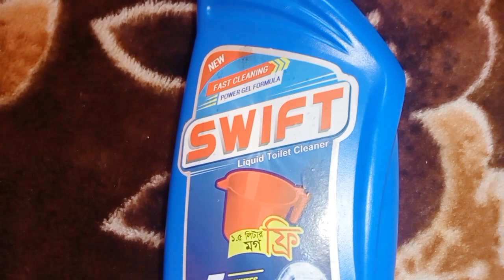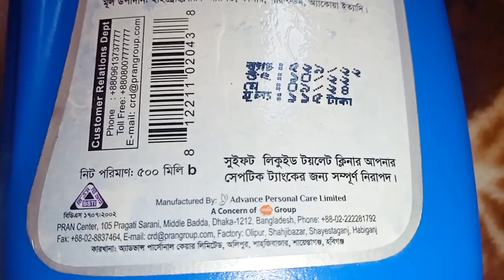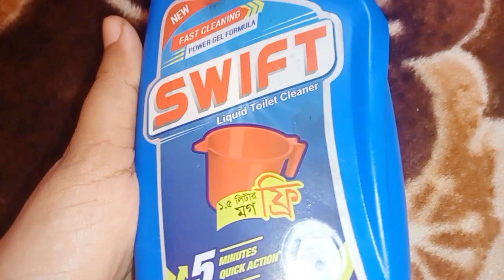Suift toilet cleaner review. Bangladesh product price 115 Taka.সুইফট হারপিক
সুইফট  হারপিক  ওয়াসরুম মোটা মোটি ক্লিন করে ব্যবহার করে দেখতে পারেন ১১৫ টাকা সাধ্যর মধ্য আছে।কষ্টের টাকা তাই হিসাব করে খরচ করুন